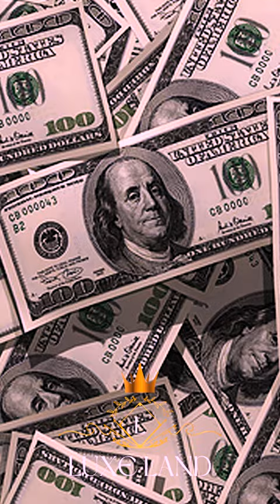She is The Richest Woman In The World!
She is a French heiress and the granddaughter of Eugene Schueller, who founded the cosmetics company L'Oreal in 1907. Bettencourt Meyers inherited her fortune from her mother, Liliane Bettencourt, who passed away in 2017. At the time of her death, Liliane Bettencourt was the richest woman in the world, with a net worth of $39.5 billion. Bettencourt Meyers is a philanthropist and an author. She has written several books on Greek mythology and Jewish-Christian relations.